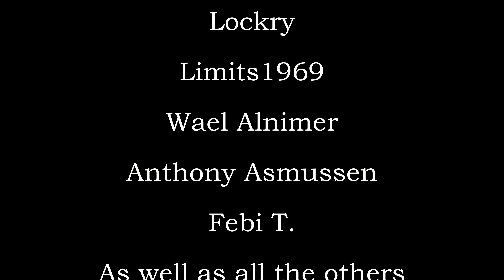Mercedes Ke-Jetronic - A special gratitude video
"Happy Mercedesing"